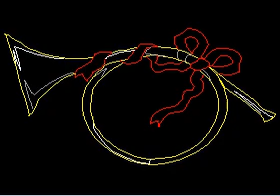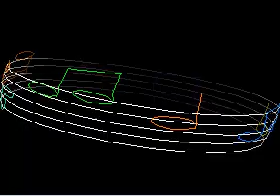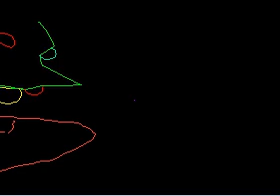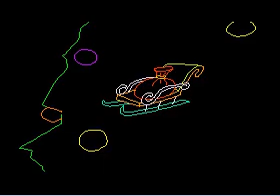christmas laser show 2011.avi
VulcanFireworks Christmas Laser Show 2011